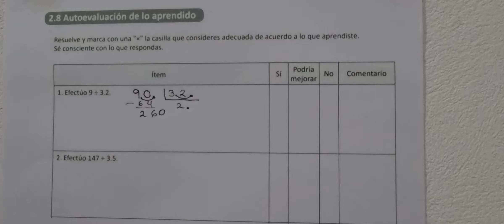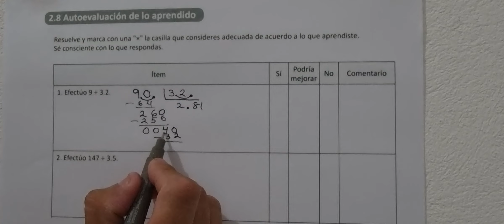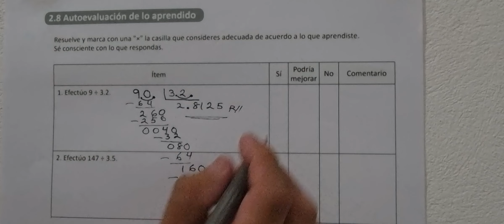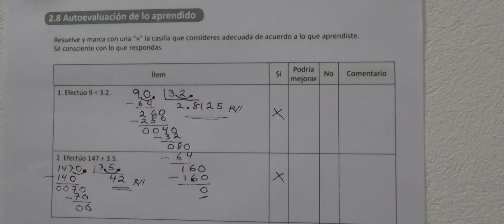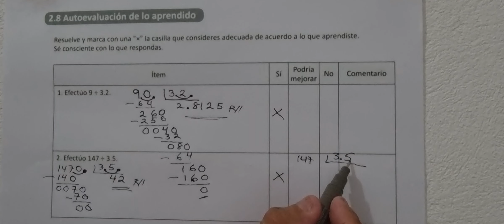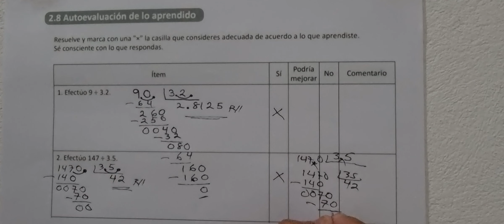2.8 Autoevaluación de lo aprendido (Cuaderno de ejercicio numeral 1 y 2)